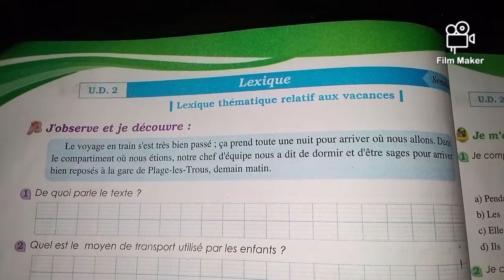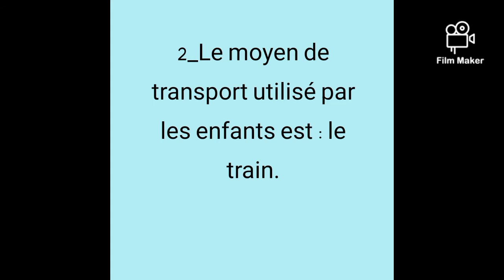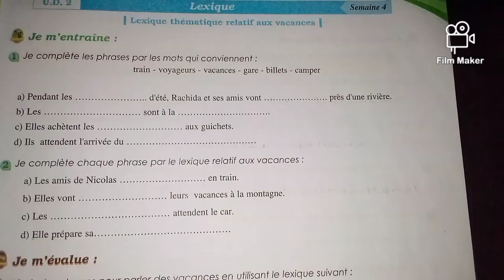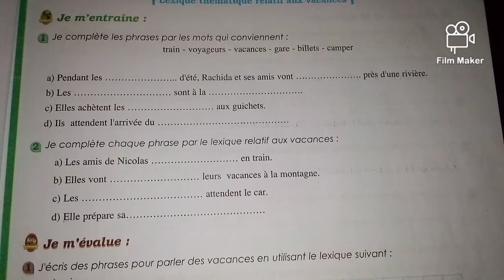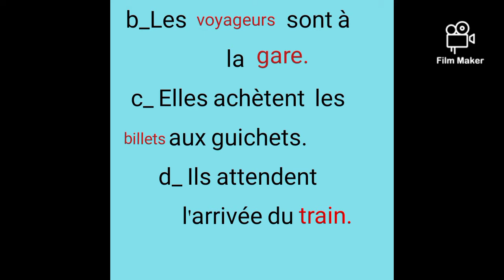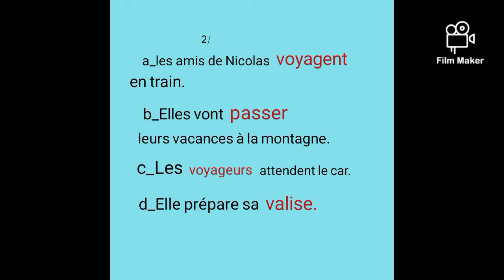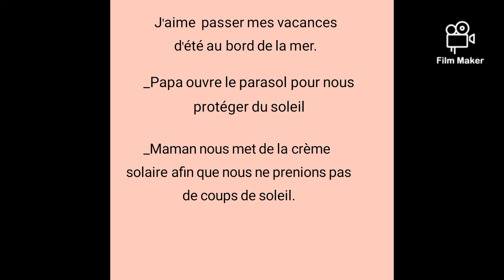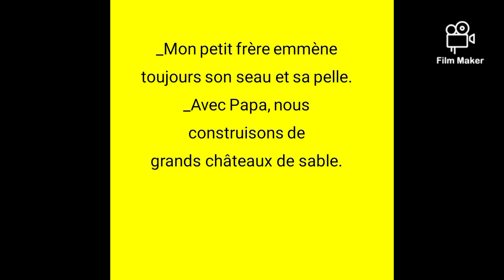parcours français 6 ème primaire page 40/ 41